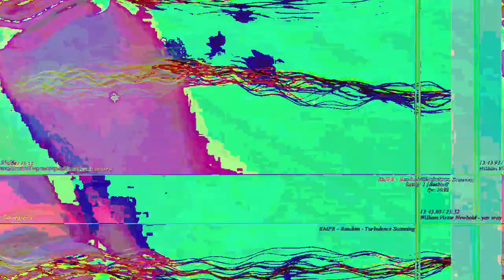[EPILEPSY WARNING] Movie 23 05 14 17h30m55s